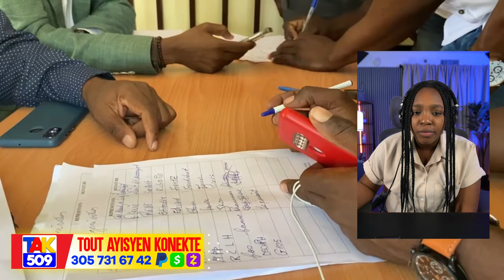Guy Philipe Prezidan..Petisyon fèk siyen..2 avyon frape Kenya..Ariel Disparèt /Fouco